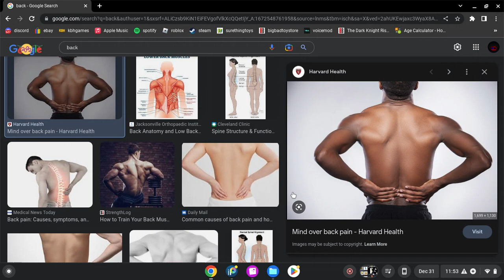its been a year